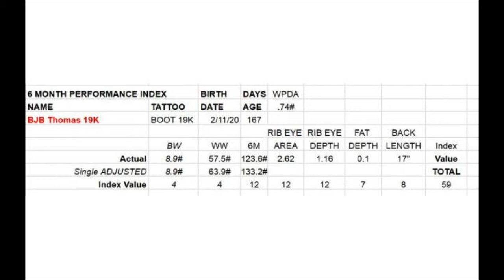Boot Jack Lot 19